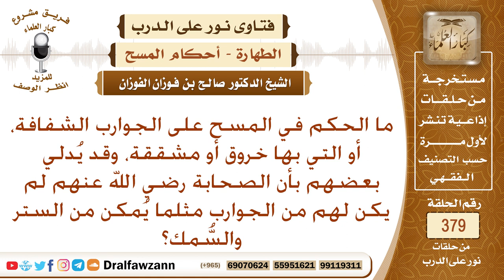ما حكم المسح على الجوارب الشفافة أو التي بها خروق، وهل كان الصحابة يمسحون على مثل هذه الجوارب؟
نص السؤال: ما الحكم في المسح على الجوارب الشفافة، أو التي بها خروق أو مشققة، وقد يُدلي بعضهم بأن الصحابة رضي الله عنهم لم يكن لهم من الجوارب مثلما يُمكن من الستر والسُّمك؟
السيرة الذاتية :
للاشتراك في قناة الشيخ صالح الفوزان

رئيس الفريق
لمشروع كبار العلماء